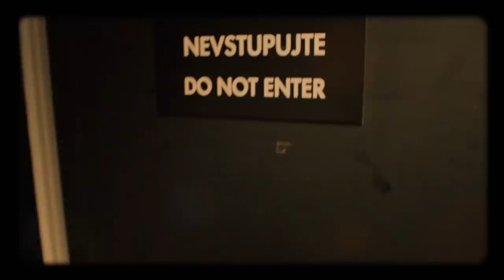Úvod - Show Jana Krause 27. 5. 2020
Hosté: Náměstek ministra zdravotnictví Roman Prymula, herci Eva Burešová a Marek Lambora a sportovní lezec Adam Ondra.

👉 Sledujte Show Jana Krause nově prostřednictvím exkluzivního live streamu! Na si můžete koupit vstupenky na všechna představení až do konce června už nyní.

👉 PODPOŘTE EMILA! 😉